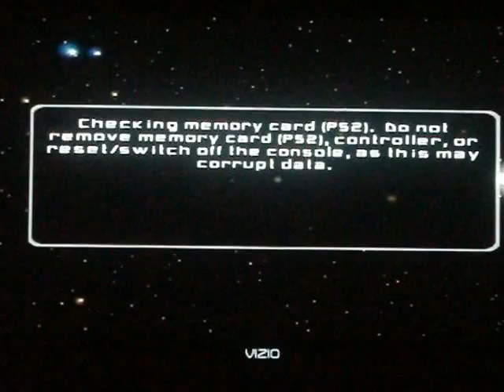Battle Front 2 Galactic Conquest E.2 (edsmonkey) Matthew V.S Blake